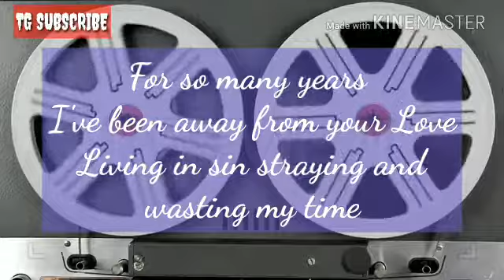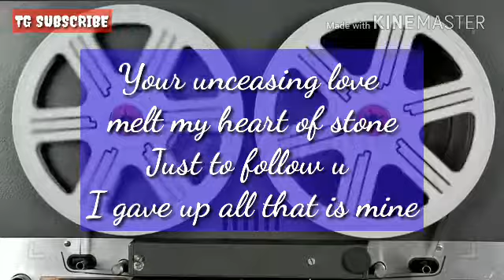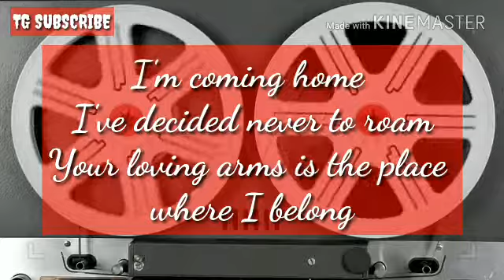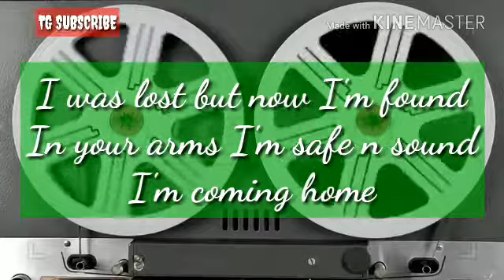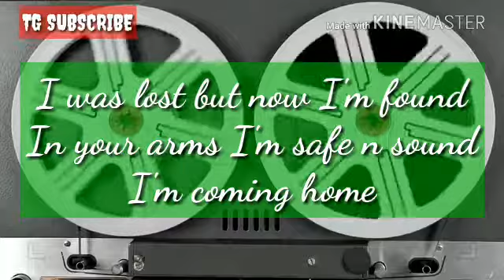Coming home|| Redolent with lyrics